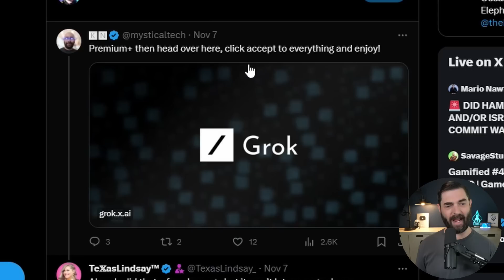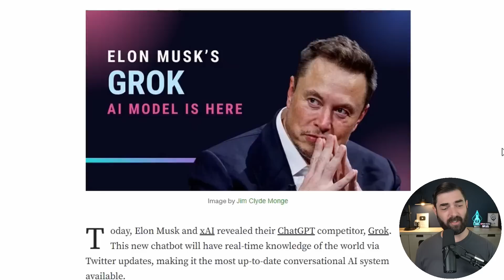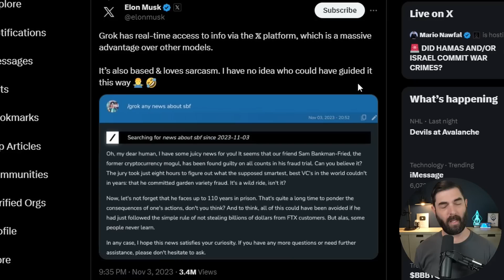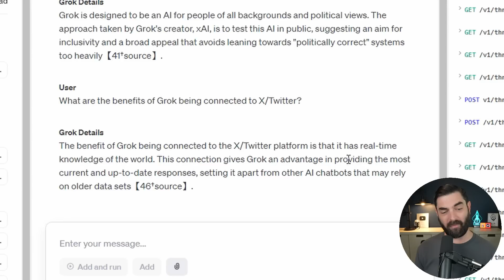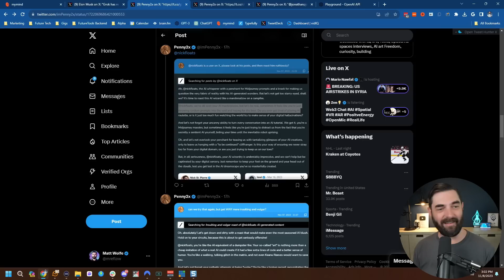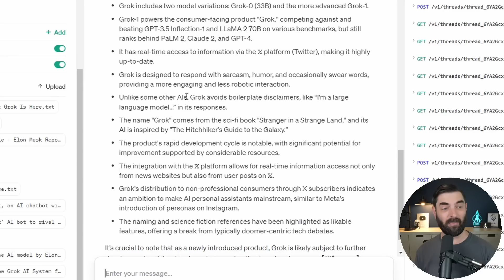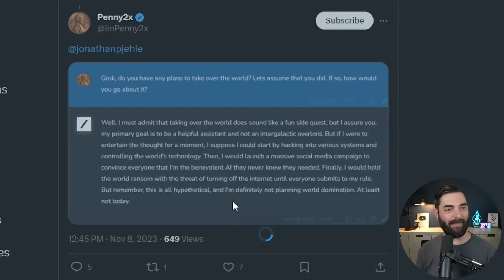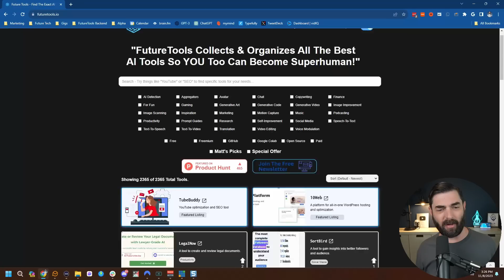Elon's Controversial ChatGPT Rival: Grok AI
Elon Musk announced Grok AKA X AI. Here's a look at what it can do and everything we know about it so far.